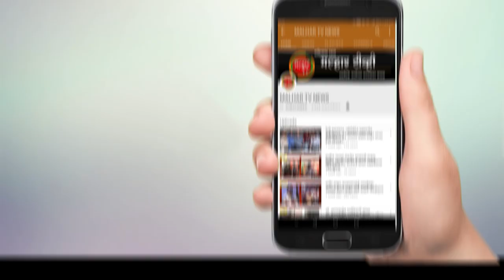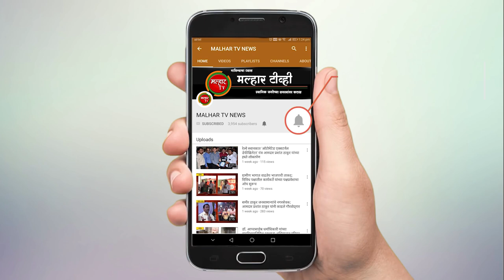नागरिकांना लसीचे कवच मिळावे ग्रामपंचायतनिधीमधून श्री.छत्रपती शिवाजी विद्यालय येथे लसीकरण केंद्र सुरु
ग्रामपंचायत निधीमधून कोपर येथील श्री. छत्रपती शिवाजी विद्यालय येथे लसीकरण केंद्र करण्यात आले सुरु

जास्तीत जास्त नागरिकांना लसीचे कवच मिळावे यासाठी गव्हाण ग्रामपंचायतीच्या निधीमधून लसीकरण केंद्र सुरु

भारतीय जनता पार्टीचे पनवेल तालुका अध्यक्ष अरुणशेठ भगत यांच्या हस्ते शनिवारी या केंद्राचे उदघाटन